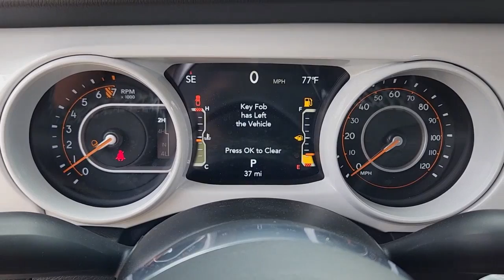2022 Jeep Gladiator Ennis, Palmer, Garrett, Ensign, Rice RX00258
Bright White Clearcoat New 2022 Jeep Gladiator Overland available in 305 South I-45 at Pegasus CDJR. Servicing the Ennis, Palmer, Garrett, Ensign, Rice, TX area.

Pegasus CDJR
305 S I 45

Purchase our 2022 Jeep Gladiator Overland 4X4 Rocky Ridge with the Cold Weather Package that is ready for all your adventures in Bright White! Powered by a 3.6 Liter Pentastar V6 that supplies 285hp tethered to an 8 Speed Automatic transmission. Put this Four Wheel Drive truck in gear and get after it with heavy-duty shocks and Dana axles plus it sees nearly 22mpg on the highway. Classic Jeep style gives our Gladiator a bold look with a padded sport bar fog lamps skid plates side steps Lifted Custom alloy wheels with Mickey Thompson Baja Boss A/T Rocky Ridge Badging tinted windows LED light bar spray-on Bedliner Class IV hitch and a 3 Piece Hardtop.brbrOver-engineered for toughness our Overland cabin comes with heated leather seats with Rocky Ridge custom stitched headrests painted interior accents a heated leather-wrapped steering wheel cruise control automatic temperature control keyless access remote start and bold Grillz accents for the instrument panel. For your infotainment needs theres a Uconnect setup with an 8.4-inch touchscreen full-color navigation Off-Road Info pages Android Auto/Apple CarPlay Bluetooth and Alpine audio for peak listening pleasure.brbrJeep encourages you to push your limits with peace of mind knowing that youre protected by a backup camera ABS traction/stability control hill-start assist tire-pressure monitoring advanced multistage front airbags trailer-sway control and more. Thats why our Gladiator Overland is the master of the midsize truck arena! Save this Page and Call for Availability. We Know You Will Enjoy Your Test Drive Towards Ownership!  Price includes: $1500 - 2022 Jeep Big Finish Bonus Cash 39CNG. Exp. 01/03/2023